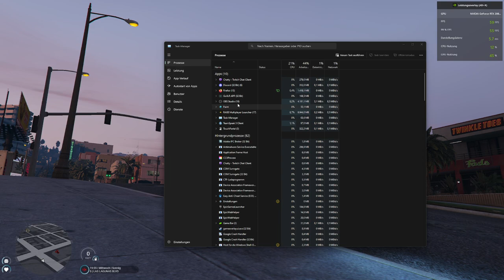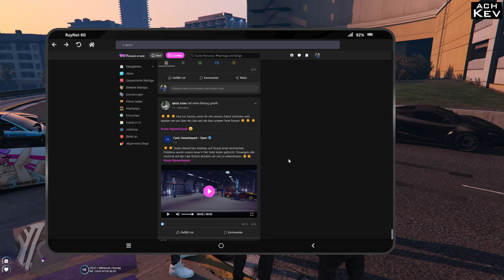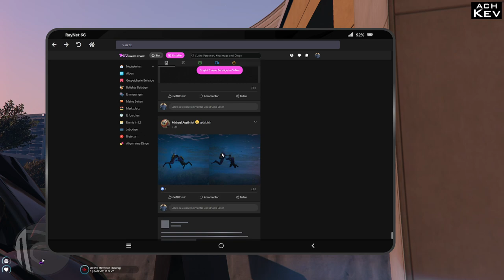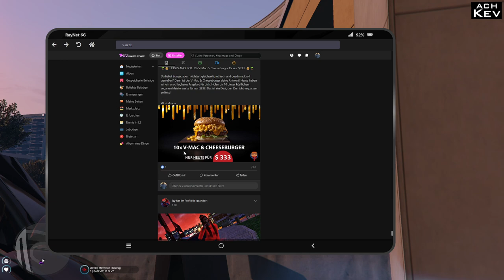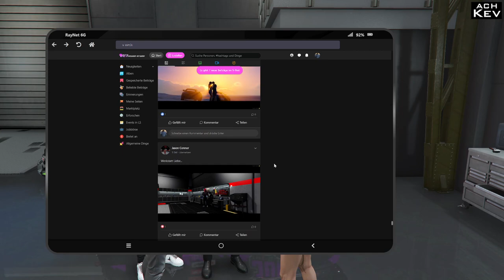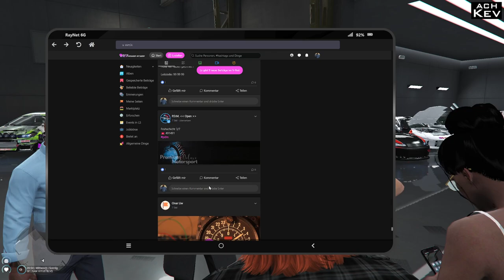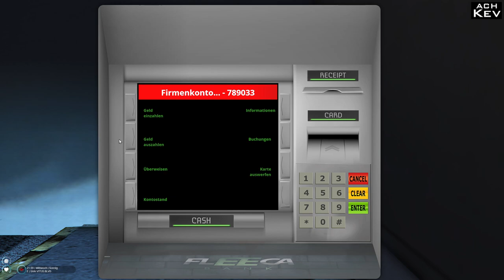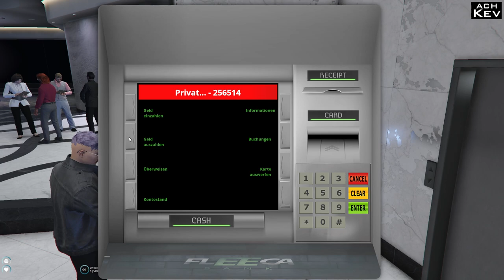[Sektor-RP] Bobby Barry Banks - Rockford Performance [ Tag : 4 ]